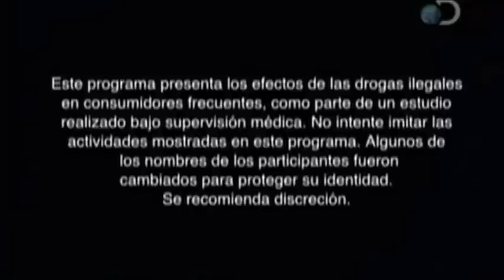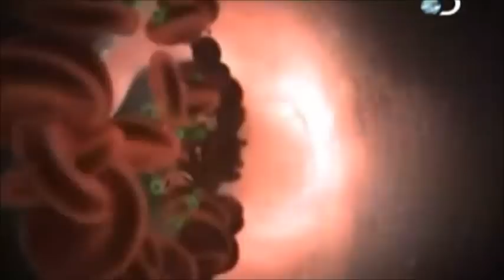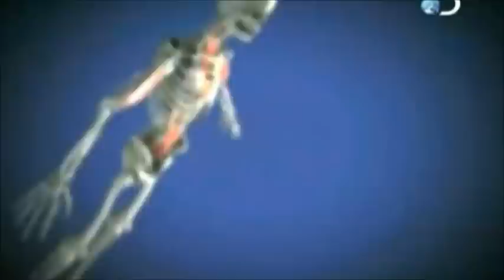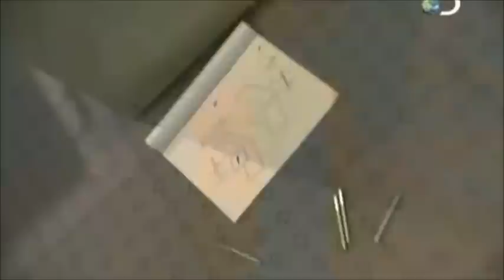Discovery: Curiosidad "Como funcionan las drogas" 2 de 4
¿Cómo funcionan las drogas?
Se sabe que las drogas son peligrosas, pero por primera vez se experimentará el proceso de consumir narcóticos desde dentro del cuerpo humano.